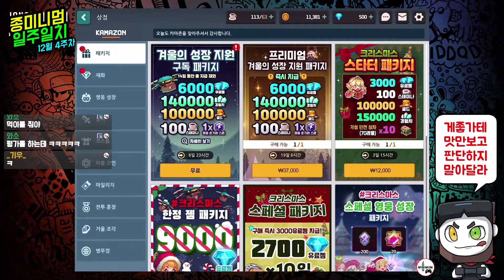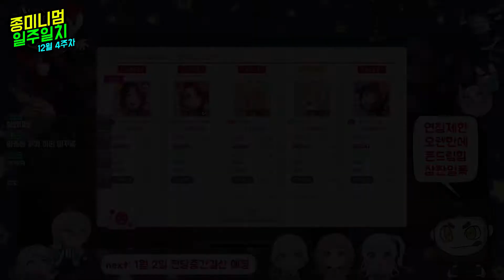일주일치 12월 4주차